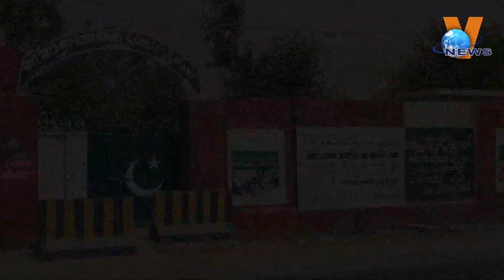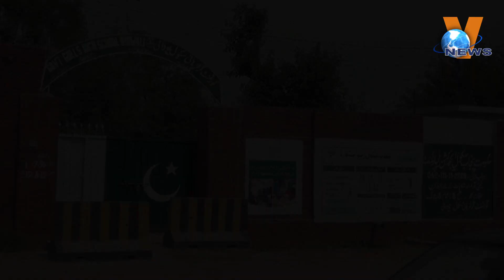Shining Stars in Government Schools !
سرکاری سکول میں چمکتے ستارے!